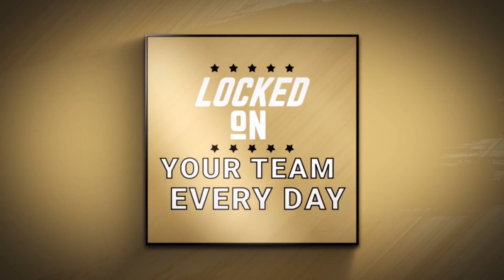Diego Pavia Will Have his Work Cut Out for Him When He Arrives Trying to Win the QB 1 Job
As spring practice rolls on, QB's are developing and making things very interesting in this race. Drew Dickey and Blaze Berlowitcz have something to say. Also, put a bow on the EA Sports NCAA College Football 25 Cover Series. Congrats to Vandyboys pitcher Bryce Cunningham for being named SEC Pitcher of the Week.